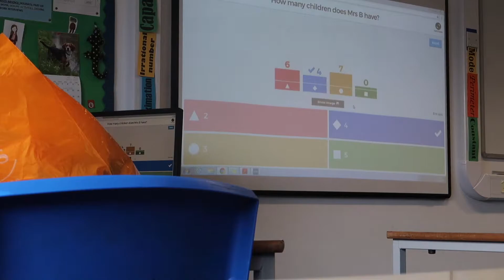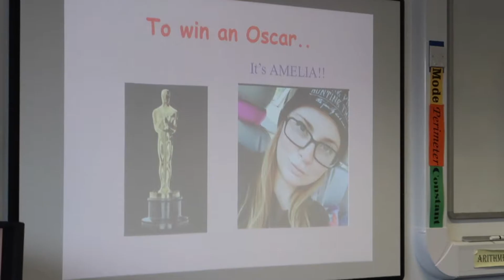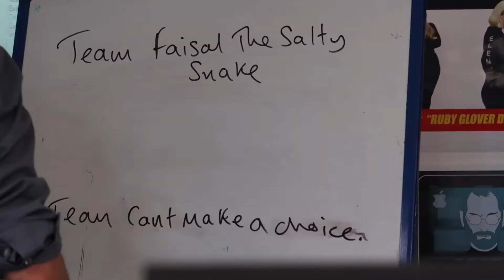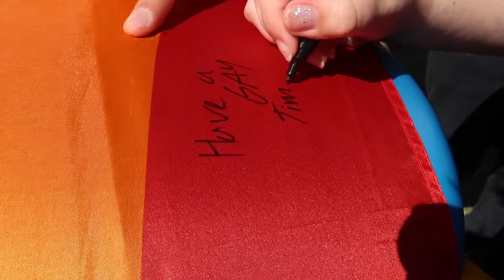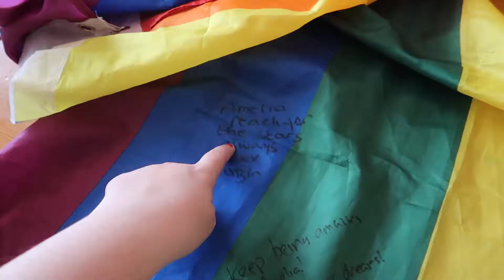This is the end.